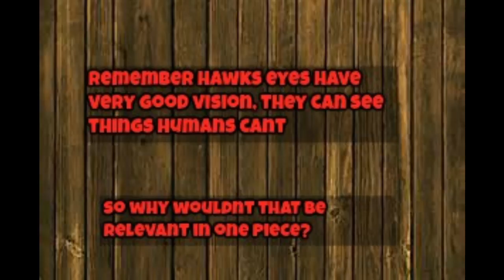Zoro's eye revealed